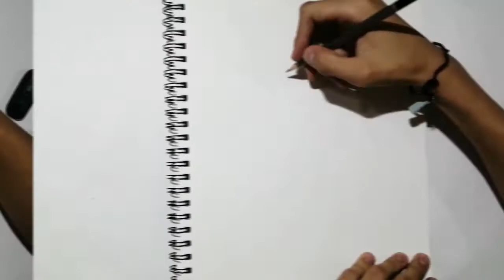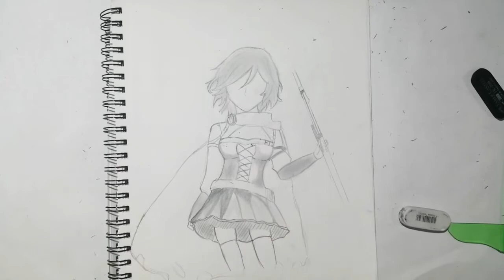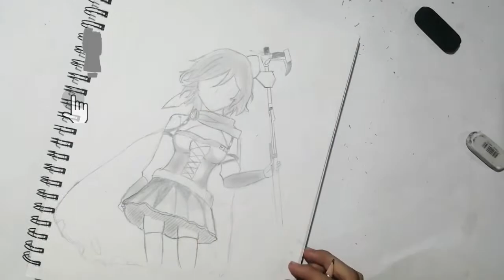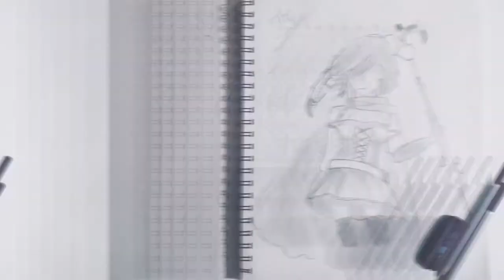Drawing Ruby from "RWBY" || Dibujando a Ruby || Drawing Doodles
🎨Draftsman  -  *Dibujante*
Today with: The Shadow

🌀Details
Series: RWBY
Original Character Creator: Monty Oum

*This video does not violate any YouTube rule or guideline. The content provided in this video is made solely with the intention of entertaining the user.*